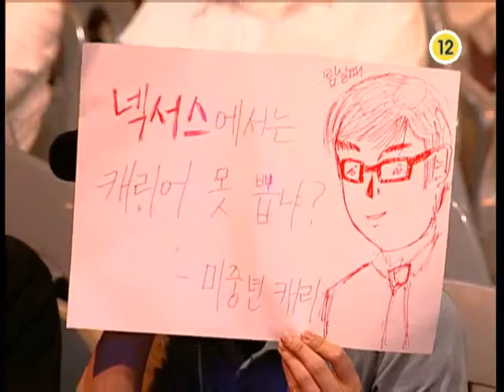[2008.05.14] EVER 스타리그 2008 16강 D조 1경기 (안드로메다) 손찬웅(Protoss) vs 박영민(Protoss)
EVER 스타리그 2008 16강 D조 1경기 (안드로메다) 손찬웅(Protoss) vs 박영민(Protoss)